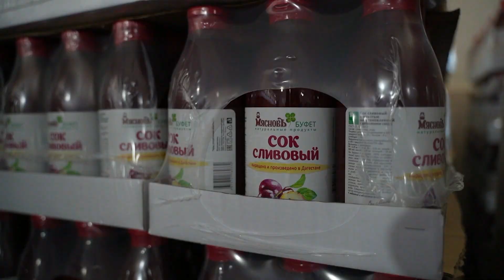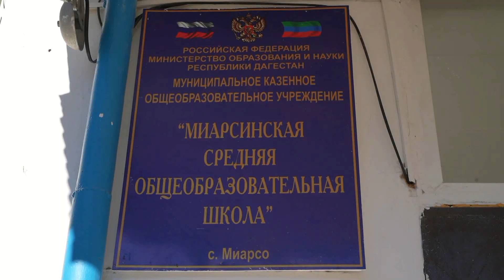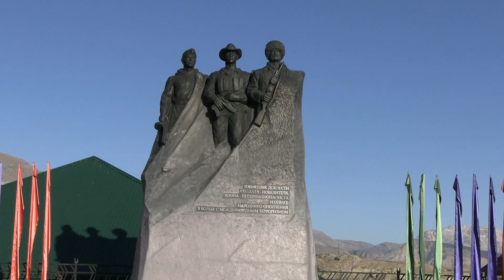В Ботлихский район с рабочим визитом прибыл Председатель Правительства РД Абдулмуслим Абдулмуслимов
Премьер министра РД в муниципалитет сопровождает расширенная делегация в составе руководителей ряда министерств и ведомств.
На въезде в муниципалитет премьера встретили глава района Руслан Гамзатов и депутат НС РД Магомед Патхулаев. Также традиционно с аварским хинкалом гостей встречал творческий коллектив управления культуры.
В рамках поездки посетили Миарсинскую СОШ, детсад «Чебурашка» села Ботлих, консервный и мусоросортировочный заводы.
Первым осмотрели производственные площади Ботлихского консервного завода ООО «Аквариус», чья продукция поставляется на рынки Дагестана, других регионов России и Азербайджана.
Абдулмуслим Абдулмуслимов пообщался с генеральным директором предприятия Магомедом Муртазалиевым, оценил работу завода, качество производимой продукции. Он порекомендовал проработать вопрос запуска на предприятии новой линии для разлива соков в мелкой таре, в том числе в бумажной. «Такая продукция будет удобнее для приобретения в розницу. Кроме того, качественная продукция в подобной таре может поставляться в социальные объекты, такие как школы и больницы», - отметил Абдулмуслим Мухудинович.
Затем посетили Миарсинскую СОШ, которая была отремонтирована в рамках федеральной программы развитие образования.
На мусоросортировочном заводе министр природных ресурсов и экологии РД Ибрагим Ибрагимов рассказал о работе комплекса и проблемах его запуска в эксплуатацию.
Также Председатель Правительства РД проверил ход ремонтных работ по республиканской программе «100 детсадов» в детском саду «Чебурашка».
Гглава района Руслан Гамзатов, премьер-министр Дагестана Абдулмуслим Абдулмуслимов и правительственная делегация возложили цветы к мемориалу памяти выходцев из Ботлихского района, погибших в Великой Отечественной войне, Афганистане, боевых действиях в августе 1999 года и других локальных войнах.
 Участники церемонии почтили память погибших минутой молчания.